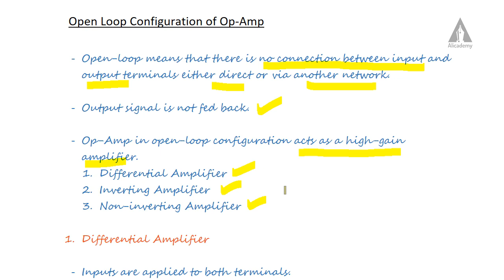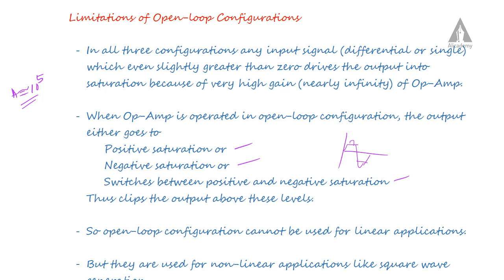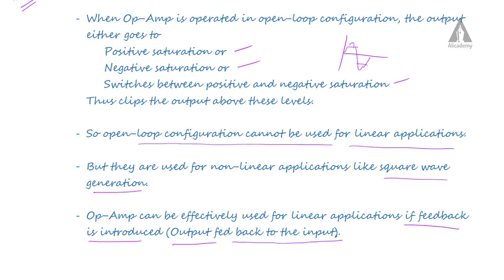Open loop Configuration of Op Amp | Analog Electronics | KTU | Malayalam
This lecture describes about the Open loop Configuration of Op Amp.
Analog Electronics | KTU | Malayalam

KTU question papers and syllabus are available in KTUweb app.